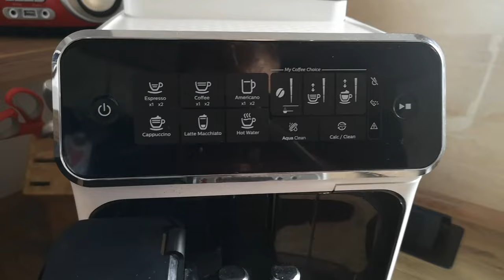Fix Philips LatteGo coffee machine - less coffee & no water problem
If you notice that your Philips or  Saeco espresso machine is making less coffee than usual or there is no water coming out from the machine, it may indicate a problem with the leaking hot water valve, which is very easy to replace and you can do it by yourself.
In this video I will show you how to fix this problem by  boiler coupling sealing replacement.

The cause of the problem is a leaking hot water valve, also known as boiler coupling.
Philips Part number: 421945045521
Trading number: PH055503
This part fits the following coffee machine models:

10000051 - Lirika Coffee Black
10000052 - Lirika Macchiato Silver
10004768 - Lirika OTC Titan
HD8861/11 - Minuto Perlmuttsilber
HD8862/01 - Minuto Pure black
HD8862/09 - Minuto Pure black
HD8867/11 - Minuto Silver
HD8867/12 - Minuto Red
HD8911/01 - Incanto Pure black
HD8913/11 - Incanto Titanium
HD8914/01 - Incanto Stainless Steel
HD8915/01 - Incanto Stainless Steel
HD8916/01 - Incanto Pure black
HD8917/01 - Incanto Stainless Steel
HD8918/21 - Incanto Black
HD8918/31 - Incanto Silver
HD8918/41 - Incanto Silver Gray
HD8919/51 - Incanto Titanium
HD8919/55 - Incanto Silbergrau
HD8921/01 - Incanto Deluxe Stainless Steel
HD8922/01 - Incanto Deluxe Stainless Steel
HD8924/01 - PicoBaristo Black Stainless Steel
HD8925/01 - PicoBaristo Pure black
HD8927/01 - PicoBaristo Stainless Steel
RI9752/01 - Odea Gray
RI9752/11 - Odea Black
RI9752/31 - Odea Vanille
RI9754/01 - Odea Gray
RI9754/21 - Odea Orange
RI9755/11 - Odea Eclipse Edition
RI9757/01 - Odea Silver
RI9822/01 - Talea Titan Silver
RI9826/01 - Talea Ring Plus Black
RI9826/11 - Talea Ring Plus Eclipse Black
RI9828/01 - Talea Touch Plus
RI9828/11 - Talea Touch Plus
RI9829/11 - Talea Eclipse Black
SM3054/00 - PicoBaristo Pure black
SM3054/10 - PicoBaristo Silver
SM3061/10 - PicoBaristo Silver
SM5460/10 - PicoBaristo Black
SM5470/10 - PicoBaristo Black
SM5471/10 - PicoBaristo Silver Front
SM5473/10 - PicoBaristo Stainless Steel Front
SM5478/10 - PicoBaristo White
SM5479/10 - PicoBaristo Stainless Steel Front
SM5570/10 - PicoBaristo Pure black
SM5572/10 - PicoBaristo Anthracite Front
SM5573/10 - PicoBaristo Stainless Steel Front